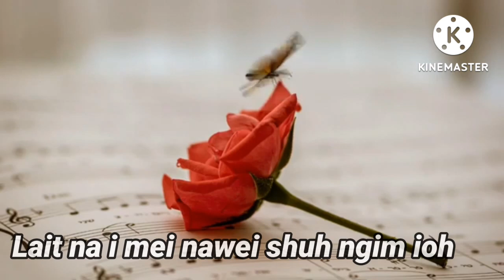Khasi|Kyntien i mei|sad video|Funny video|kajuk|Shynam|status WhatsApp|video song khasi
Khasi funny video#khasi status WhatsApp#khasi love story#jingieid nyngkong#jingieid khat duh#lawei jingkmen#shano phi phai#wat jngai nanga#ha phi ka don Kamon#ah ko baieid#sah nud#sah tangkanam#haphi baieid nga hun ka mynsiem#tang bad phi baieid#lano phin wan phai#jia aiu iang#haba kut kisngi#wat ka jingduk#ha ba marwei#ngadon ym don jingkmen#ngam juh sngewtynad#khlem maphi#ka sahti jingieid#jingkyrmen#lano ki por#wiat shanga#don jingkmen#jingieid khatduh#kynmaw ianga#lawei jingsuk jingkmen#shoh jadu#kajingsuk#ka shabi jingkmen#ai jingkmen#kut kising#